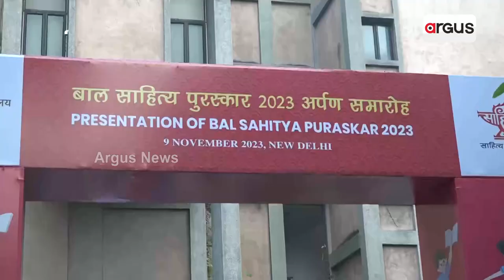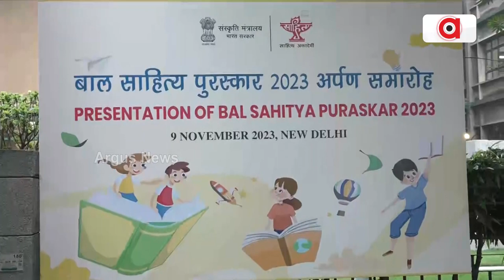ସଂସ୍କୃତି ମନ୍ତ୍ରାଳୟ ପକ୍ଷରୁ 2023 ପାଇଁ ବାଳ ସାହିତ୍ୟ ପୁରସ୍କାର ପ୍ରଦାନ || Delhi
ଭାରତୀୟ ସଂସ୍କୃତି ମନ୍ତ୍ରାଳୟ ପକ୍ଷରୁ 2023 ପାଇଁ ବାଳ ସାହିତ୍ୟ ପୁରସ୍କାର ପ୍ରଦାନ କରାଯାଇଛି। ନୂଆଦିଲ୍ଲୀର ତ୍ରିବେଣୀ କଳା ସଙ୍ଗମରେ ଏହି ପୁରସ୍କାର ପ୍ରଦାନ କରାଯାଇଛି।